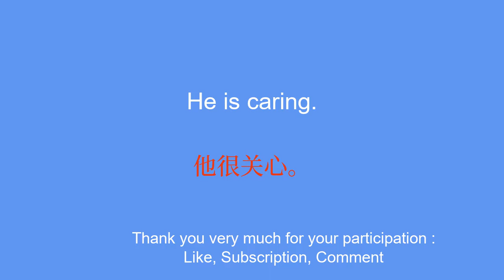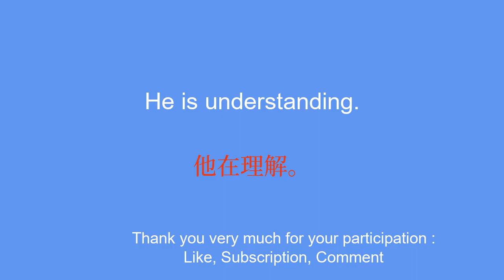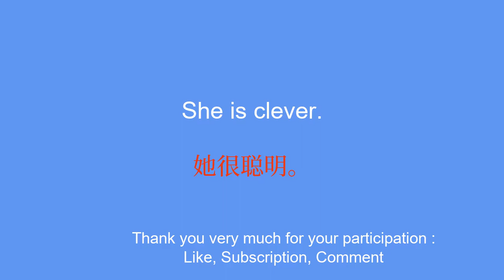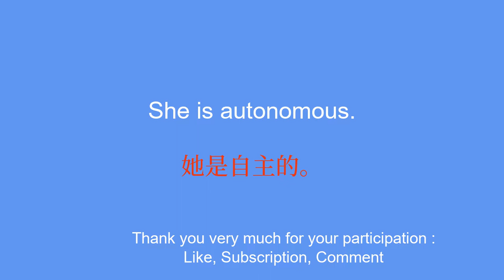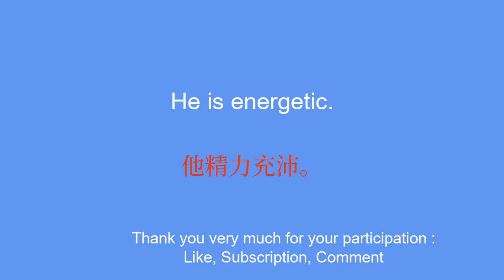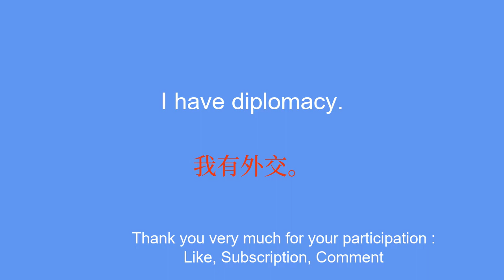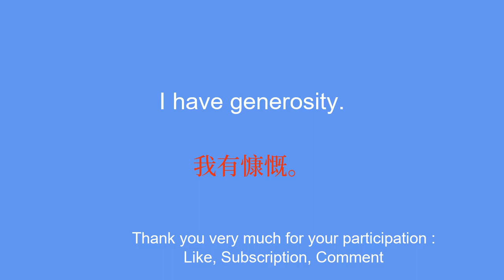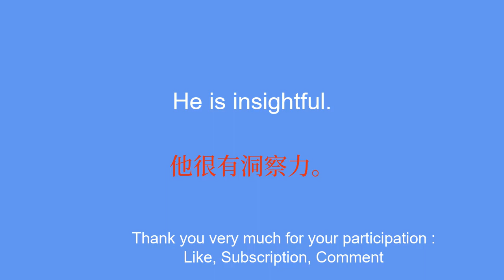50 phrases to learn Chinese to speak